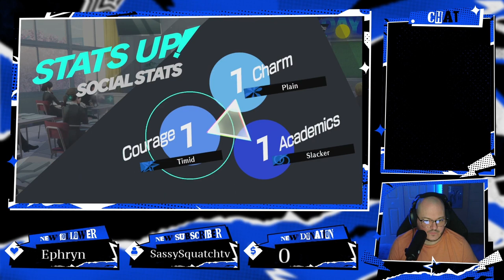Let's Play Persona 3 Reload - Ep 1 Welcome to Tatsumi!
Hello! I am Caliber, a variety stream who plays mostly JRPG type things on my stream! I like to compile old streams into Let's Play videos because I miss that era of YouTube!